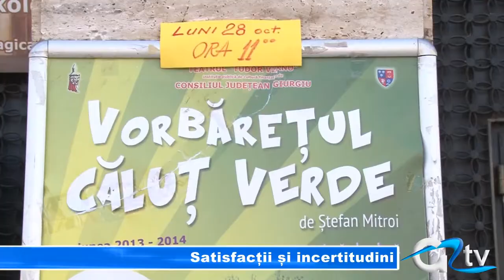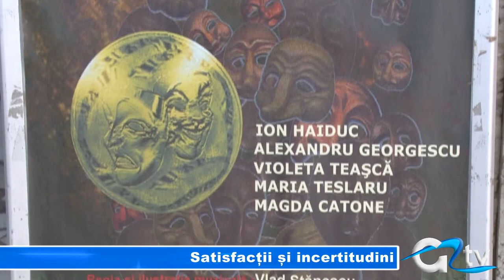SATISFACTII SI INCERTITUDINI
Recent încheiat, Festivalul Teatrelor Dunărene și-a găsit ecouri pozitive în presa locală și națională. Directorul teatrului giurgiuvean are însă, mai nou, nemuțumiri legate de faptul că, în actuala stagiune spectacolele pot fi puse sub semnul întrebării, din cauza lipsei spectatorilor.